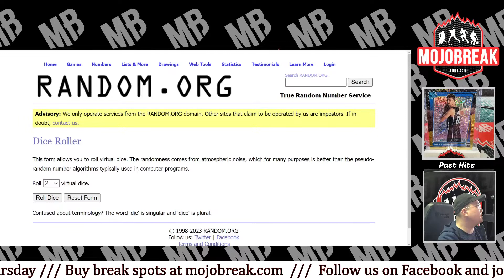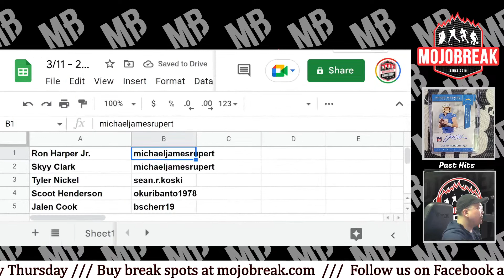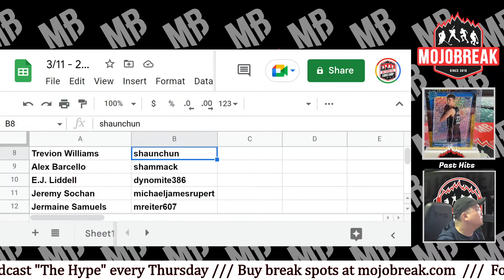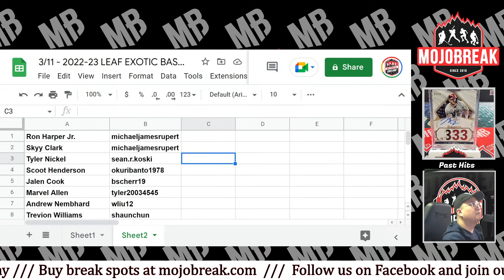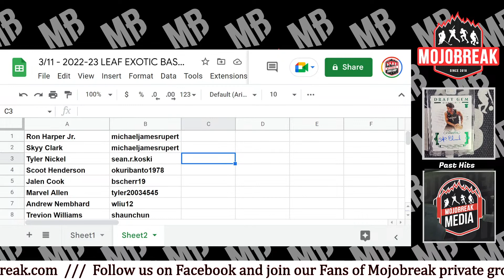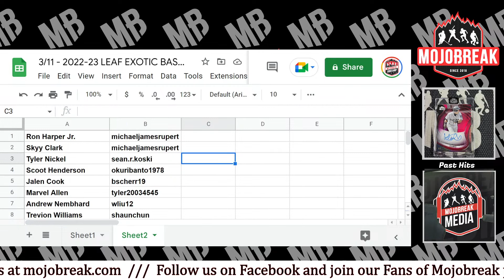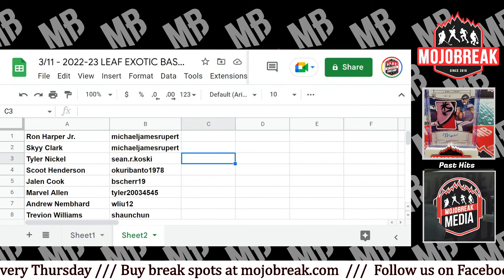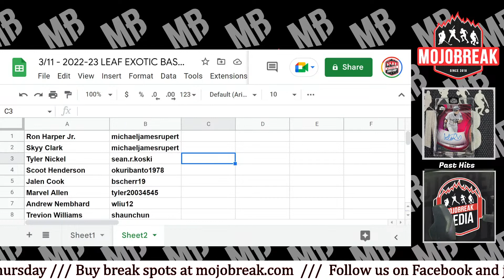Draw Results - 2022-23 Leaf Exotic Basketball 10 Box Case Random Players #2 - 03.11.23